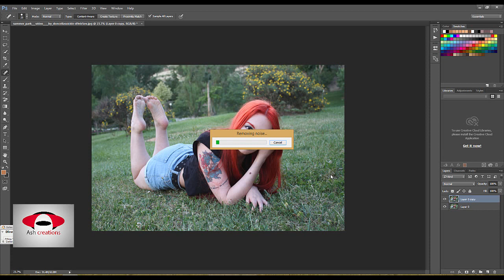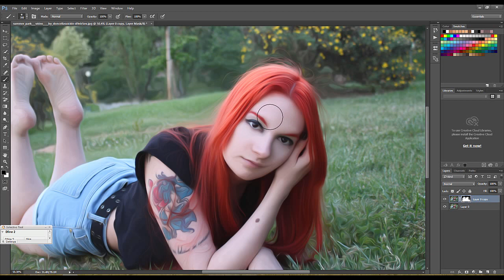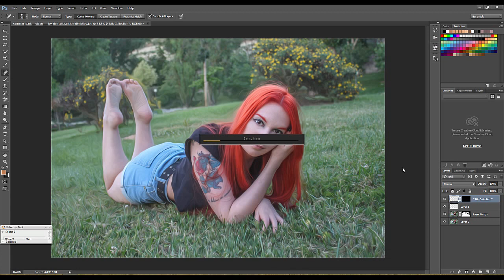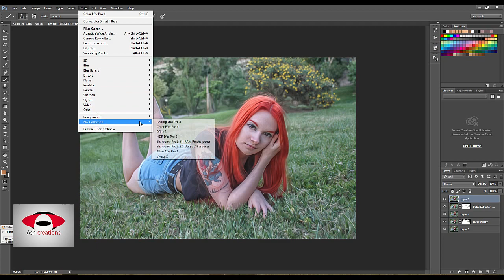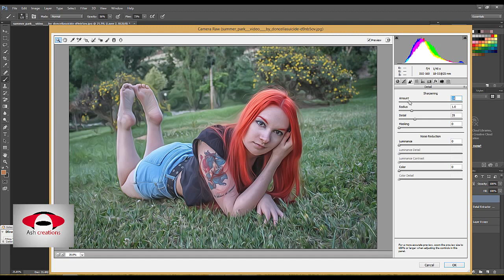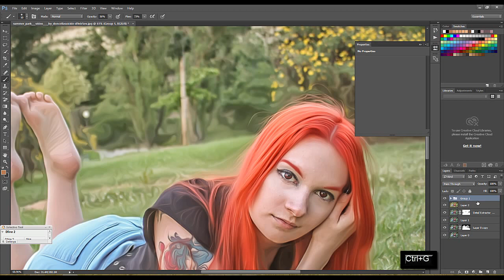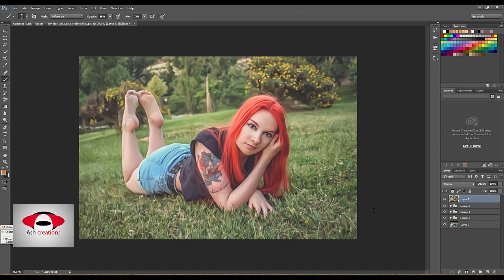Photoshop tutorial | oil paint version 2 0 | part 1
I really love this effect one of my favourite effect oil painting
and more.

DOWNLOAD